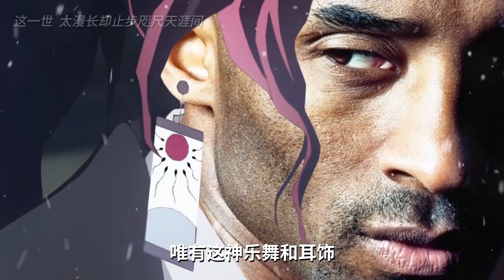1 火之神♂神乐 1080P 60帧 AVC